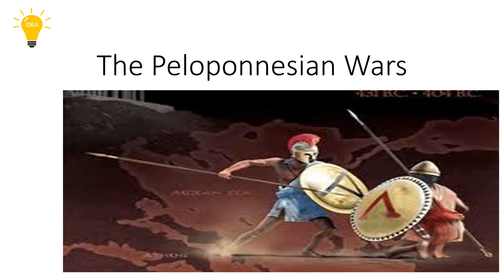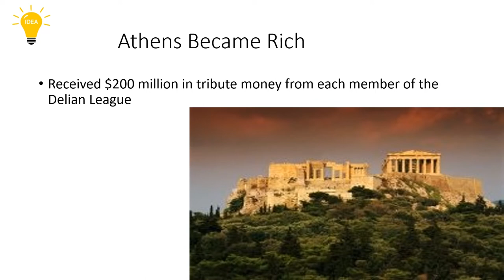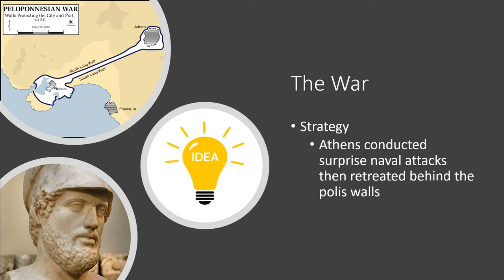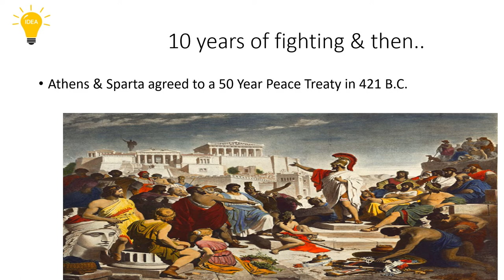Peloponnesian War: Reloaded without Music.